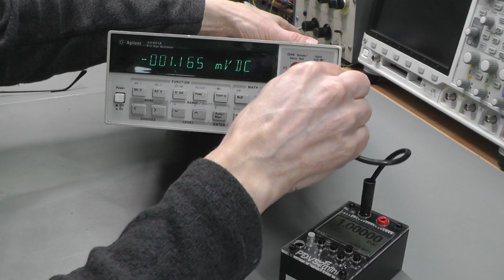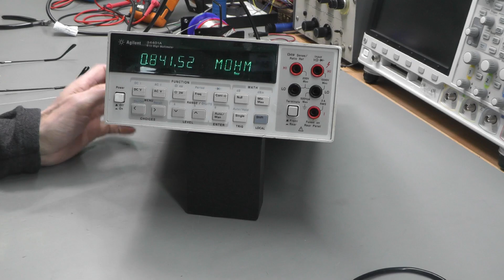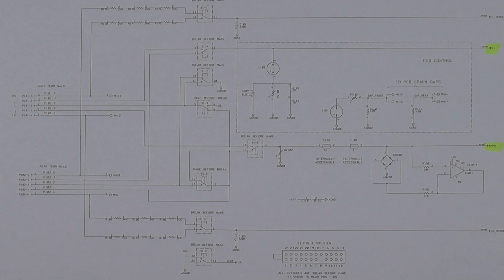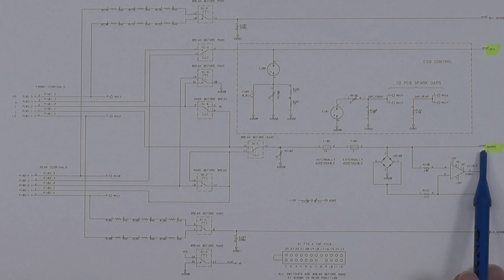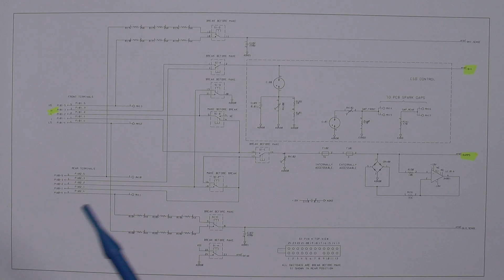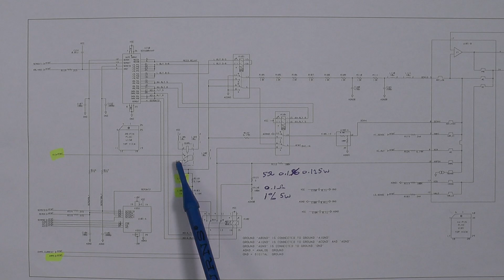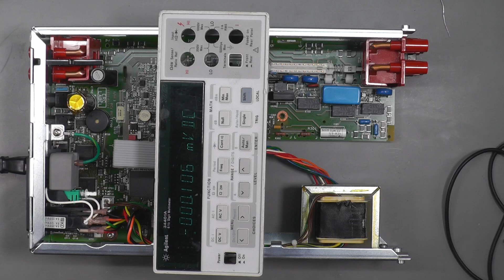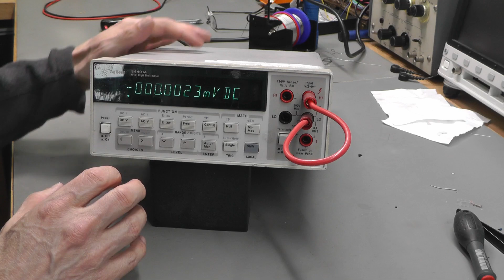No.106 - 4th Agilent 34401A 6.5 digit Multimeter Repair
This DMM exhibits a problem on the inputs I haven't seen before on these particular meters.